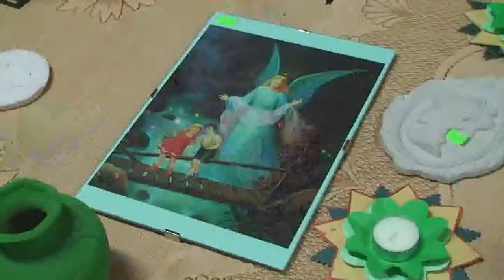Patrol Świętego Mikołaja- Kampinos 2009